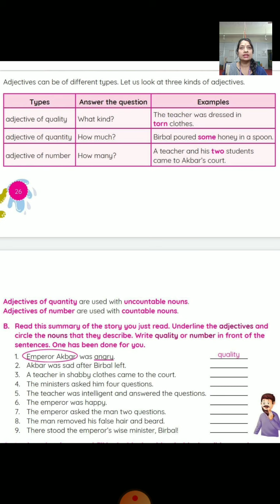English Course book Lesson -3 Ex.